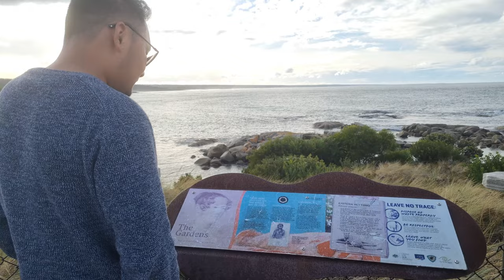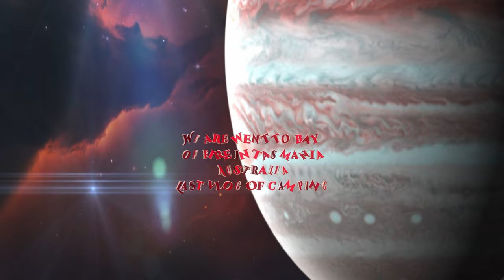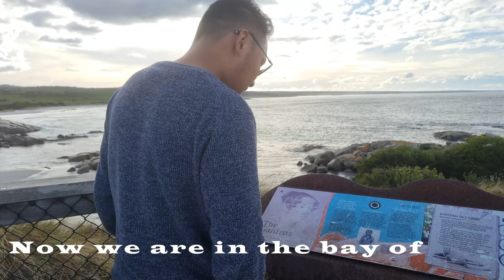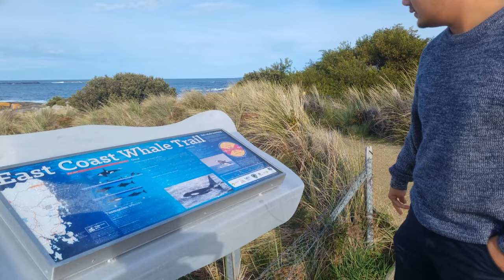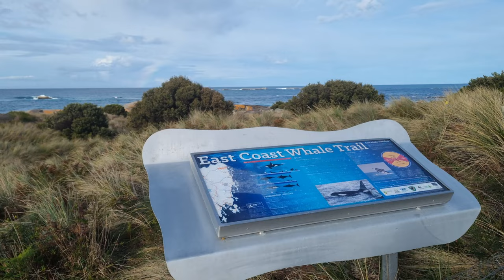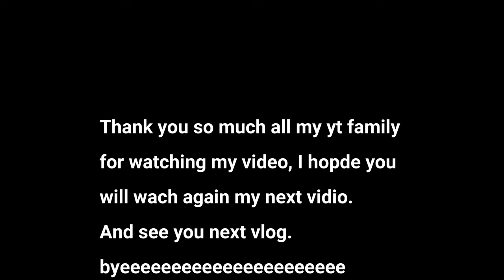We went to bay of fire camping day two vlog 5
The Bay of Fires is a stunning coastal area located in Tasmania, Australia. It’s famous for its bright white sandy beaches, clear blue waters, and unique orange-colored granite rocks. The bay got its name because the Aboriginal people used to light fires along the coast. It’s a popular spot for swimming, snorkeling, and taking in beautiful views.